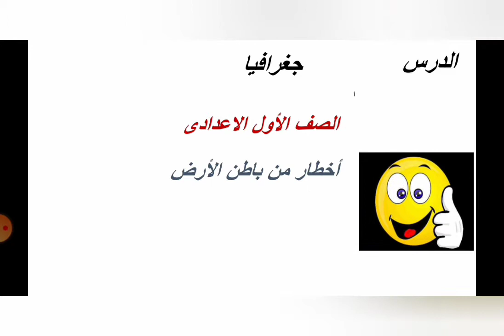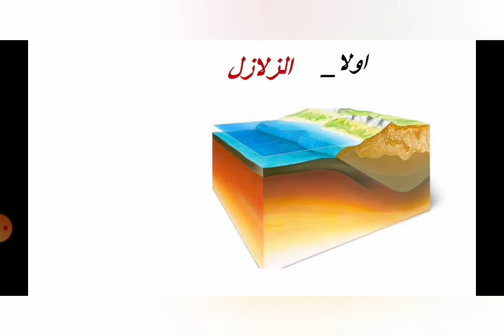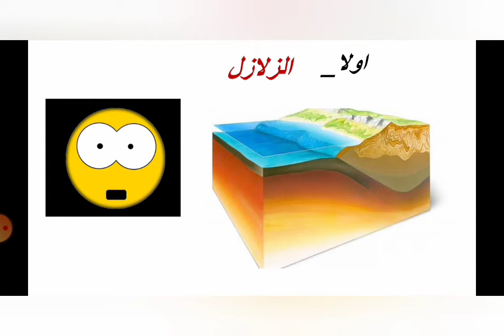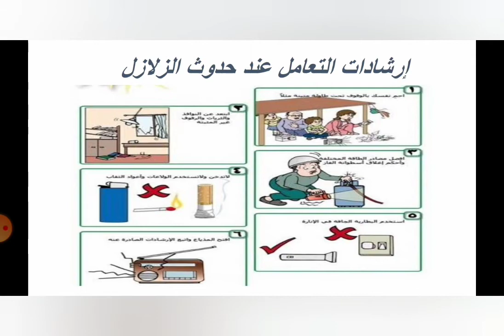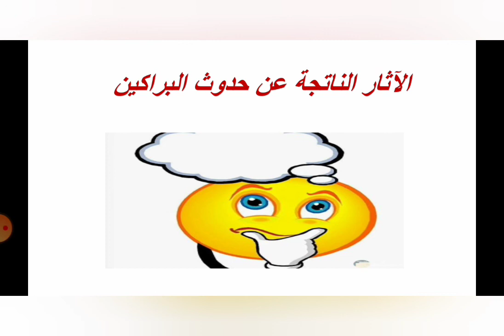اولي اعدادي جغرافيا الدرس الثالث